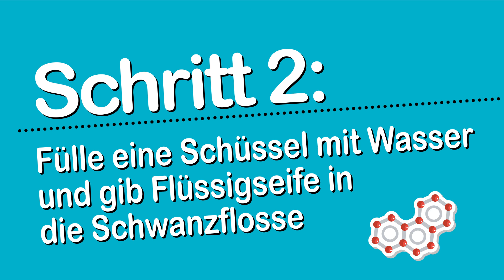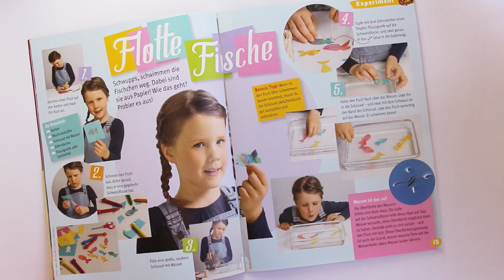Geniale Experimente mit Wasser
Kombiniere Experimente mit Wasser und Kinder Experimente, dann erhältst du diesen genialen Versuch. Wow!

Experimente für Kinder haben den Vorteil, dass  jeder mitmachen, sprich die Erfahrung teilen kann (im Englisch übrigens Experience genannt).

Diese Flitze-Fische sind echt sagenhaft und deshalb so beliebt! Deshalb zeigen wir dir in diesem Video wie du schnell und einfach diese sausenden Meeresbewohner bastelst. Übrigens machen viele Eltern gerne Experimente mit ihren Kindern zusammen. Du musst sie nur fragen!

Zuerst einmal die gute Nachricht: Du brauchst dafür keine Chemie und auch keinen Experimentierkasten. Alles was du für coole Experimente wie dieses hier an Zutaten brauchst, hast du höchstwahrscheinlich bei dir zu Hause.

Für unsere Experimente mit Wasser machen wir der Reihe nach Folgendes:

Schritt 1: Wir zeigen dir wie du die tollen Fische herstellst - in den verschiedensten Farben und Formen. Nutze die Chance zu experimentieren!

Schritt 2: Du erfährst wie du das Schwimmbecken für die Fische vorbereitest.

Schritt 3: Damit sich die Fische ganz von selbst fortbewegen, muss die Oberflächenspannung vom Wasser verändert werden. Diesen Trick zeigen wir dir natürlich.

Schritt 4: Wir lassen die Fische schwimmen. Juhu!

Zu guter Letzt teilen wir dir mit, was du unbedingt beachten musst, damit das Experiment auch immer gelingt.